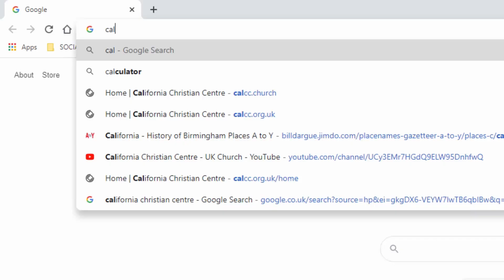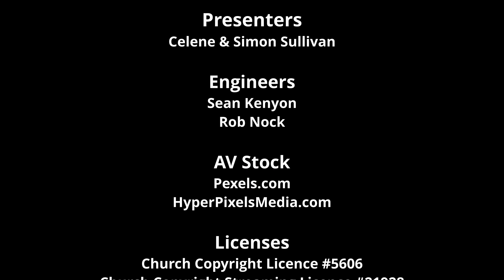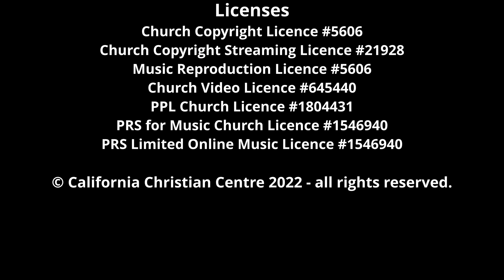FOR GOD SO LOVED - Simon Sullivan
Simon tackles the subject of how can we love others if we don't love ourselves